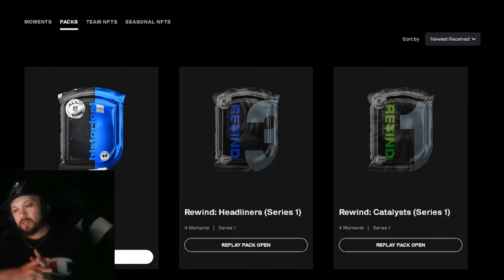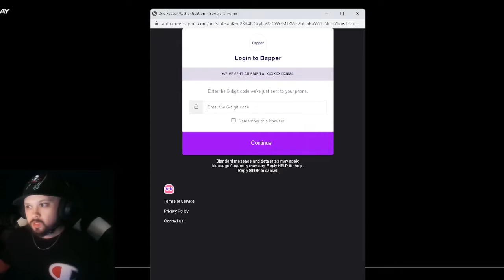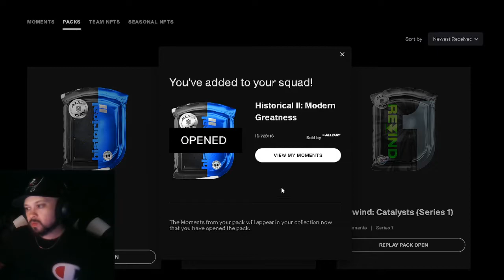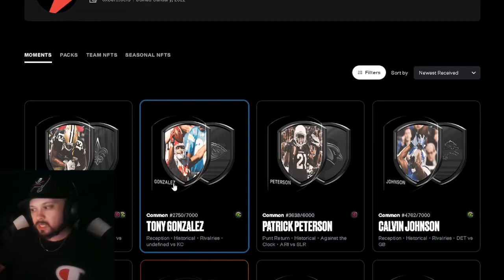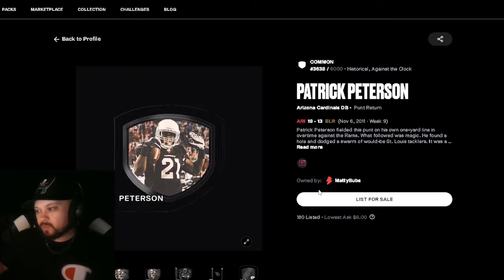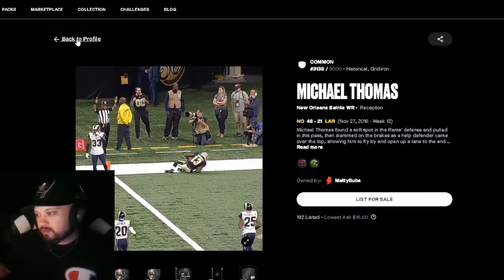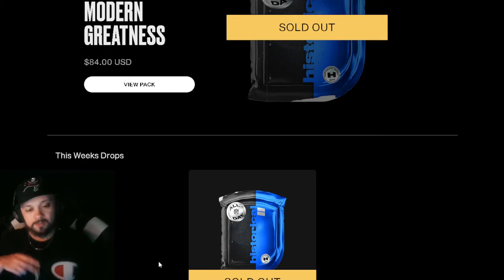NFL ALL DAY Historical II Pack Opening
Streamed on my Twitch channel 👉 Twitch.tv/MattyBubs

NFL All Day HISTORICAL II: Modern Greatness Pack Opening